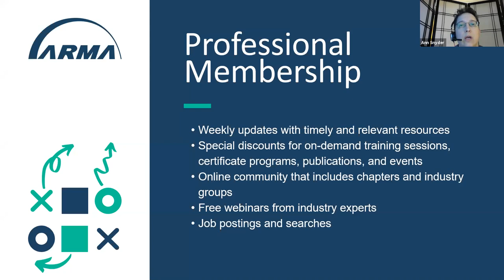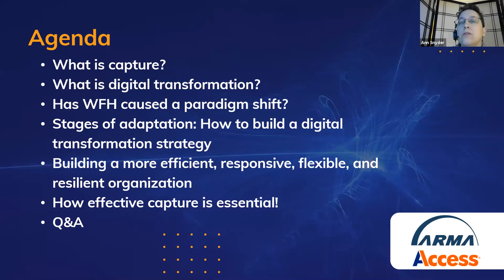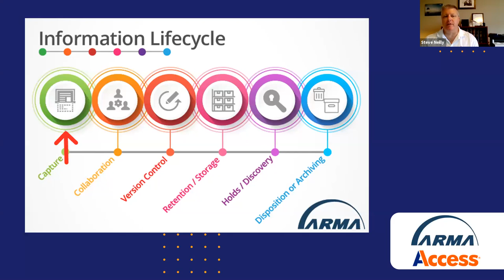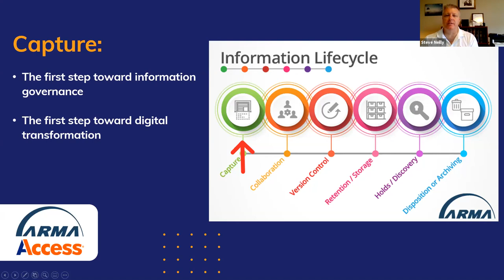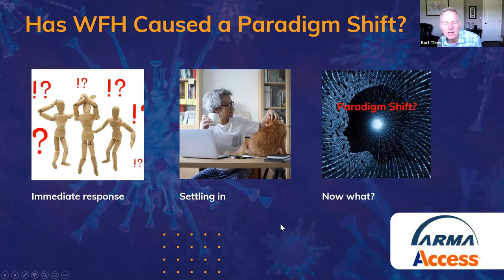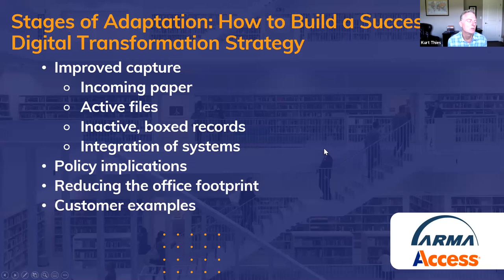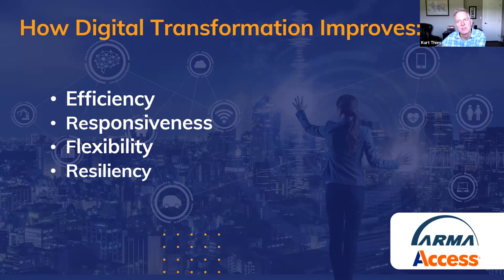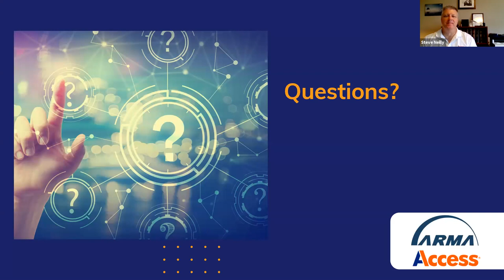Capture and Digital Transformation in a Work from Anywhere Environment 07-2020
Is office centricity dead? Working remotely out of necessity has opened our eyes to the constraints and costs of being tied to a physical workplace, paper-based processes, and active and legacy paper records. It has also shown us the possibilities of being able to have an “office” essentially anywhere and forced us to consider downsizing our physical office space.
This rapid and sometimes haphazard shift from an office-centric environment to remote work has revived interest in once dormant digital transformation projects and underscores why digital transformation is essential to building a more responsive, flexible, and resilient business.
Join our panel as we discuss issues including:
• How digital transformation can make your business more efficient, responsive, flexible, and resilient.
• How to build a successful strategy for digital transformation.
• What to consider to ensure secure access, use, and management of digitized records.
• Why intelligent capture is an essential part of a successful digital transformation project.

Presenters:
• Steve Neilly, VP of Consulting Solutions | Access
• Kurt Thies, VP, Product Evangelist | Access
• Ann Snyder, Manager of Content Development | ARMA International
• Nick Inglis, Executive Director of Content & Programming| ARMA International